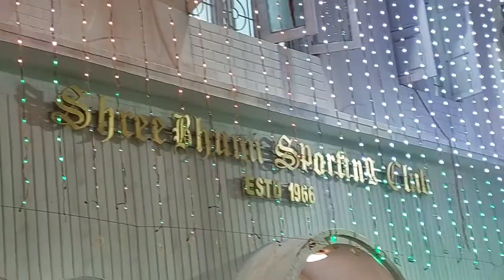Mahalaya | First Day Of Puja 2022 | My Pandal Hopping Vlog (Sree Bhumi) | 10th Vlog | My New Dress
Created by @Suchi'sRannarBahar